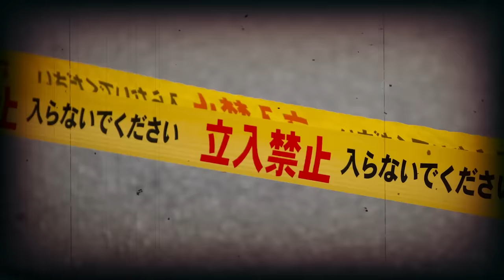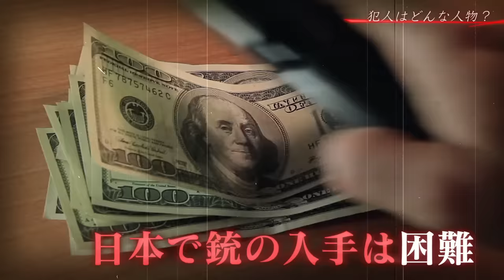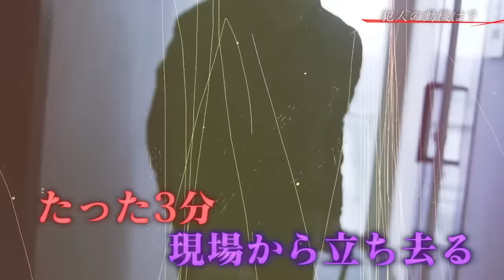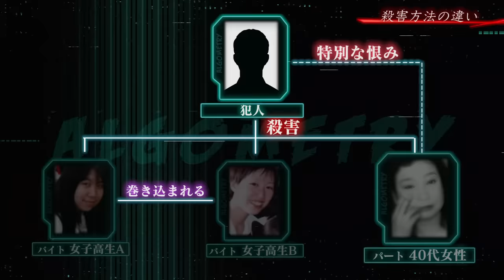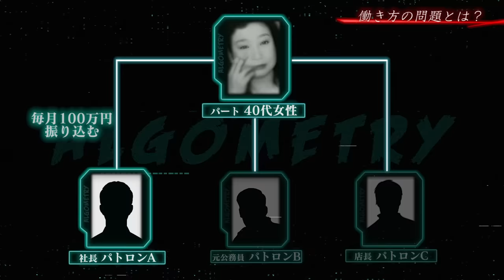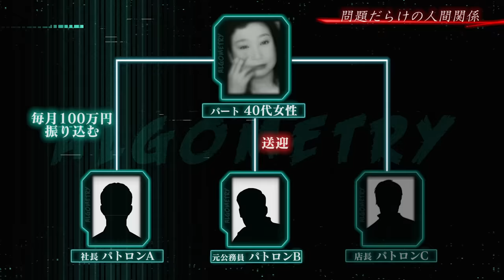【平成三大未解決事件】八王子スーパーナンペイ事件【怖い話】